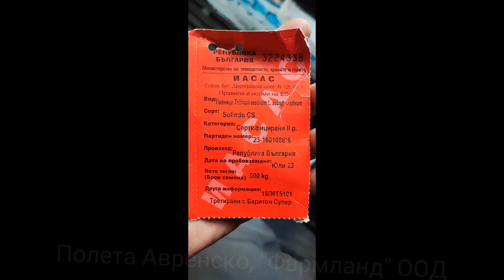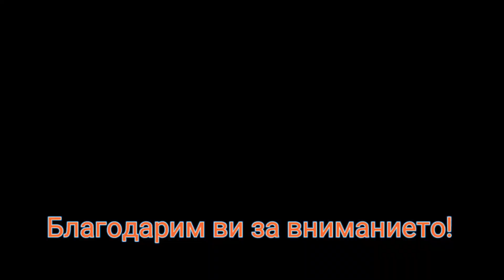Seeding wheat 🌾, Avren, Varna region, Bulgaria, season 2023, Сеитба есен 2023г. Авренско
Есенна сеитба землища общ.Аврен, обл.Варна Окт.2023г.
Фармланд ООД
052 / 62 7777